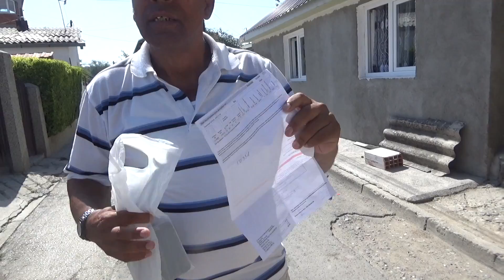Шуто Оризари: Срамота е да немаме вода во 21 век!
За дел од граѓаните на општина Шуто Оризари главна потреба е водата. Некои се принудени да стануваат во 4 часот наутро, за да наполнат вода за пиење.